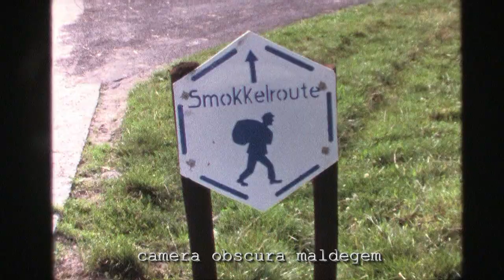3711 De Smokkelroute met douaniers Odiel en Oscar (film super8)./S8-LF2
Trui Hoste:  "Super. Ik herken als douaniers Odiel en Oscar. De derde kan ik niet thuis brengen "
Greet Van Landschoot: "... Da waren kerels hè, die Moerhuizanen...😁"